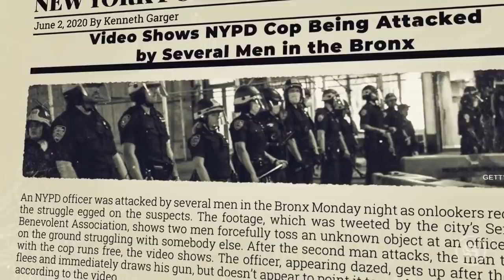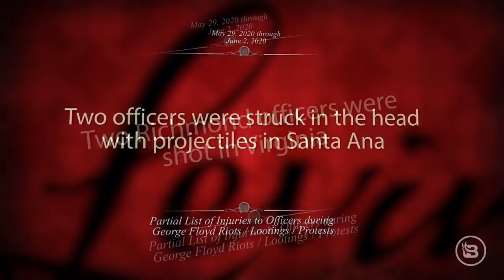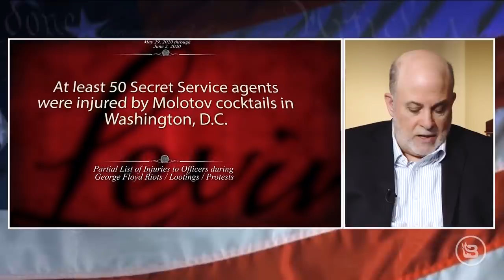Mark Levin: These Protests are NOT Peaceful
Mark Levin says America has turned its back on our first responders and the violence we have seen coming out of these protests should shock you!